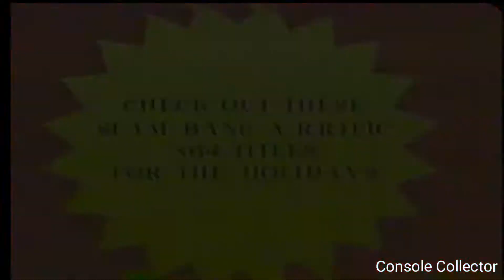Rare Diddy Kong's Racing N64 Promo VHS Tape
Hey everybody!

Today's video I share one of my many rare video game promotional VHS tapes.
This Tape is a sneak peak at Diddy Kong's Racing for the N64